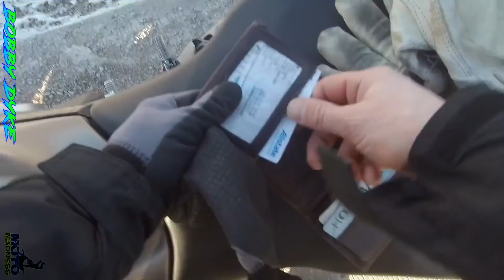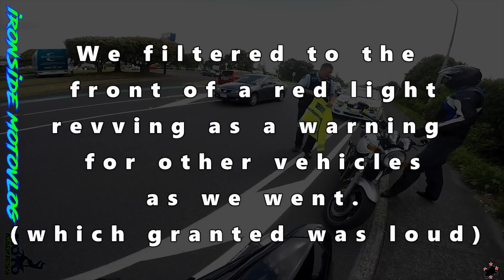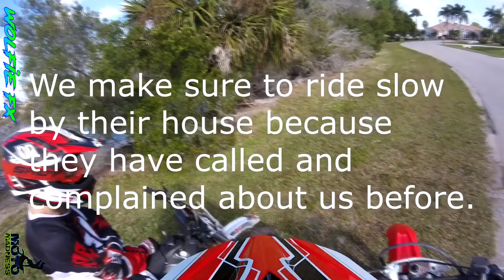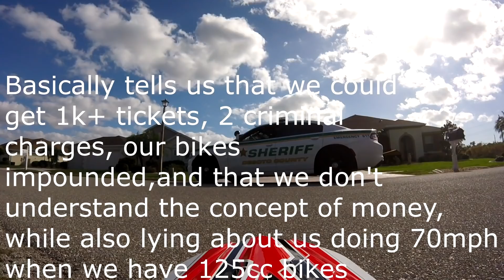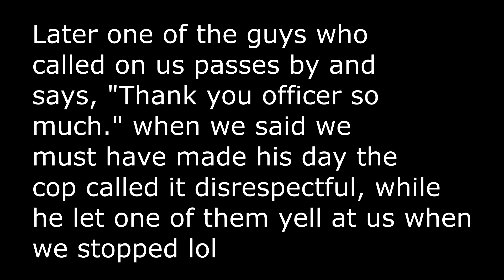Cops Vs Bikers 2019 - Cool Police Encounters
[00:13] ➤ Bobby Dyke - Got Pulled Over and Let Go with a Warning
[02:07] ➤ Ironside Motovlog - JaffaSaffa Made Me Do It Officer
[04:01] ➤ The BarHam - Caught By The Cool Cops
[05:22] ➤ Whiskee Throttler - DIRT BIKES VS POLICE | 2018 MILWAUKEE BIKELIFE
[07:08] ➤ The Professional Dilweed - Grom Squad Meet - Hiding From the Police
[08:10] ➤ Wolfie FX - AngrY People Call the Cops on Dirtbikes